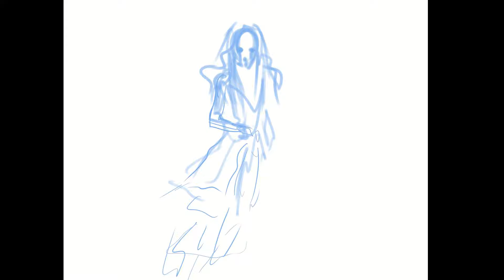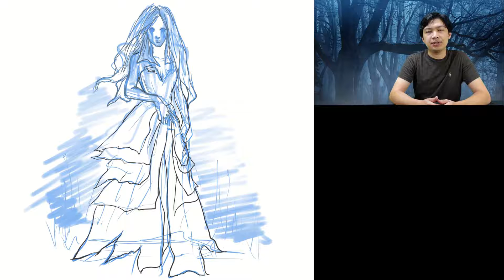Drawing La Llorona | Between Two Worlds | Artist talk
I discuss the differences between the film adaptations of the iconic supernatural Latin American folk legend; "The Curse of La Llorona" and "La Llorona", while I illustrate my own version. - Miguel "K"

This channel features time-lapse of portraits, illustrations, creative designs, and art challenge drawings. Enjoy the different art collections and visual art challenges from digital to traditional works using ink, colored markers, charcoal, pastels, acrylic and many other mediums by a brother and sister artists.

Our intentions is to show or demonstrate the process of an artwork, engage in fun art activities, and entertain everyone who appreciate visual art.

We would like to hear from you. We would like to know what kind of artwork or art activities would you like us to do. Tell us what we can improve on and what we can make this world an art enjoyable place to live.

MK ME DRAW | Weekly videos of speed drawings, art time lapses and painting art videos by Filipino-American sibling artists Miguel Karlo Dominado and Michelle Erin Dominado. Don't forget to turn on notifications for our channel and FB page for updates and special announcements!